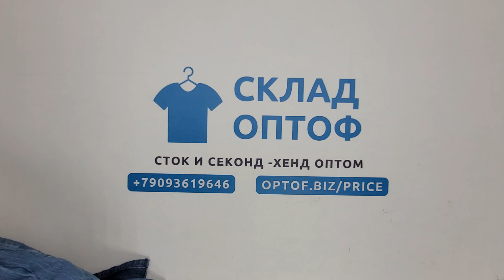27595 Микс Англия весна-лето MIX A / S (extra/1 кат) 14 пак 20кг 3.95€\кг 89шт